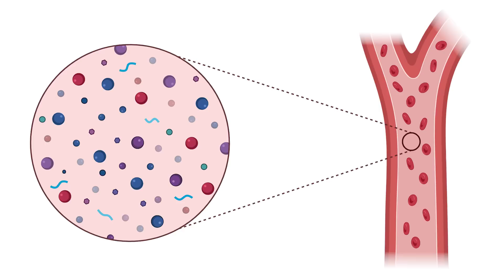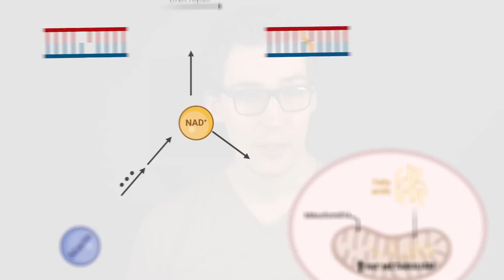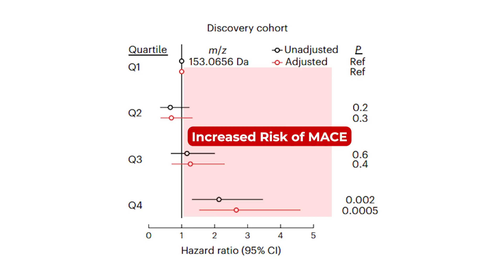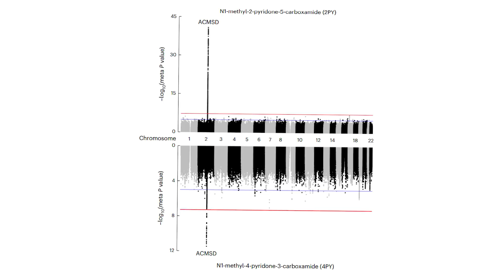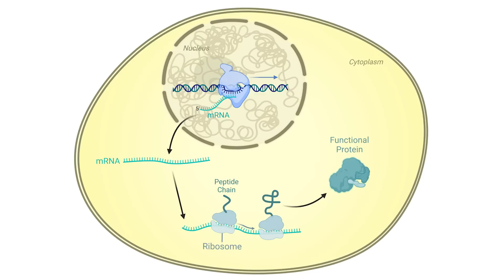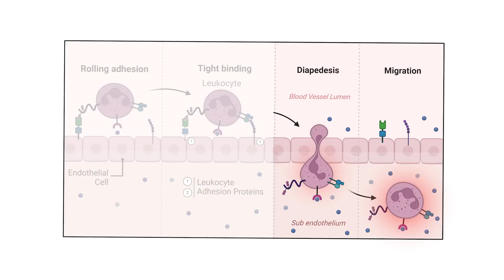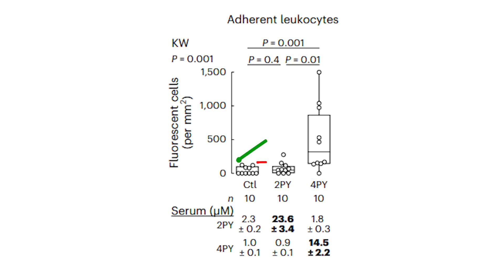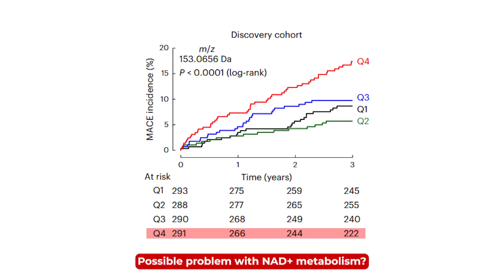Massive New Study shows Niacin and NAD+ cause Heart Disease?? Is this true? [Study 282]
Reference
[1] [Study 282] Ferrell M, Wang Z, Anderson JT, et al. A terminal metabolite of niacin promotes vascular inflammation and contributes to cardiovascular disease risk. Nat Med. 2024;30(2):424-434. doi:10.1038/s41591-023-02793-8